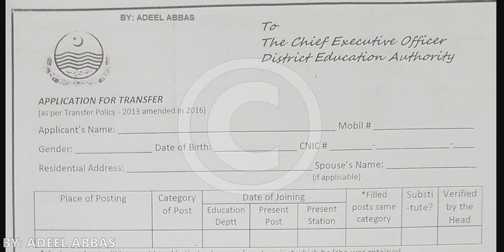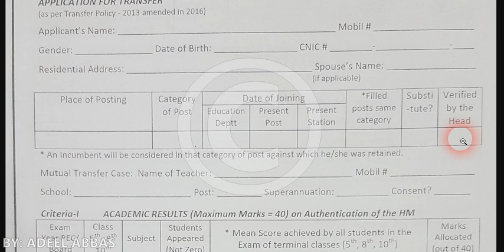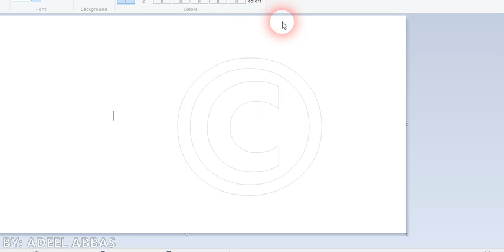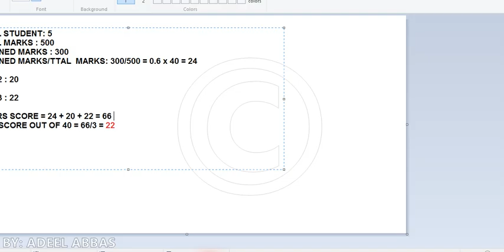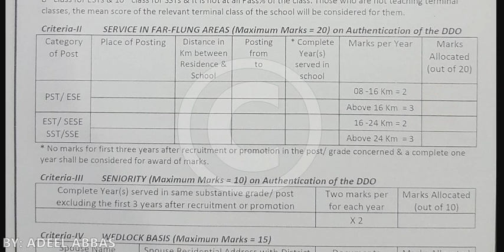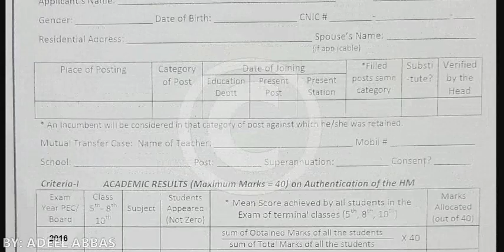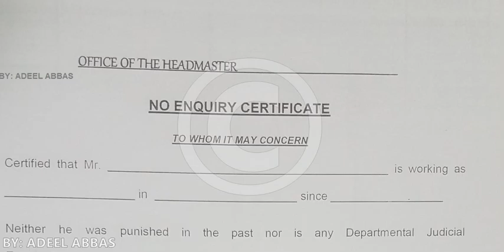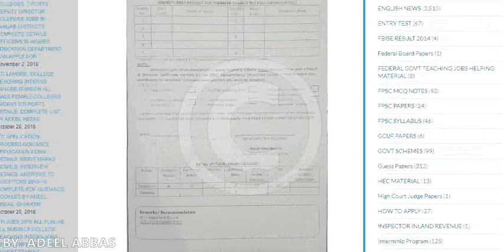SCHOOL TEACHERS EDUCATORS TRANSFER FORM, HOW TO FILL APPLICATION FORM, DOWNLOAD TRANSFER FORM, APPLY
SCHOOL TEACHERS EDUCATORS TRANSFER FORM, HOW TO FILL APPLICATION FORM, DOWNLOAD TRANSFER FORM, DISTANCE CERTIFICATE, NO ENQUIRY CERTIFICATE, COMPLETE PROCESS, APPLY FOR TRANSFER